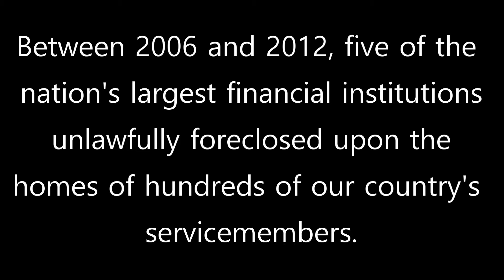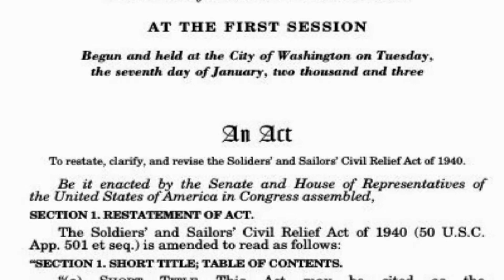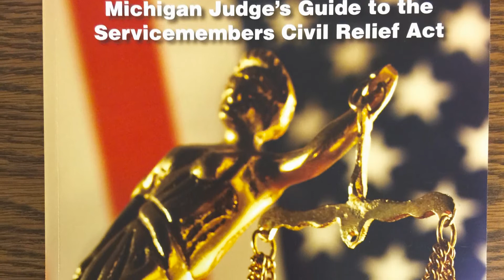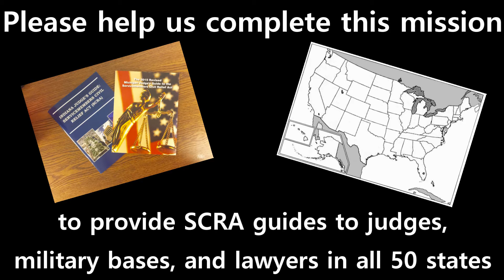SCRA Foundation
The Servicemembers Civil Relief Act (SCRA) provides critical consumer and other protections to the men and women serving our nation in the military, and to the Families of those Servicemembers. The enactment of the SCRA was recognition that those who are making great sacrifices to protect us mandate our full support at home. It is in this spirit of the law, and loyalty to those who are willing to lay down their lives for our freedom that the SCRA Foundation earns its daily breath.

To our Servicemembers and their Families:
Thank you for your service and for your sacrifices…….. ALWAYS!